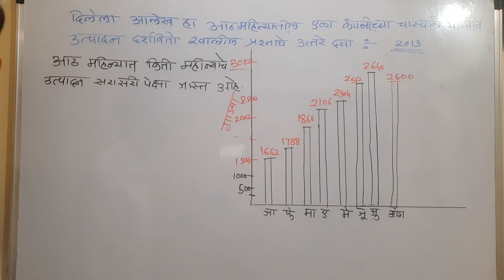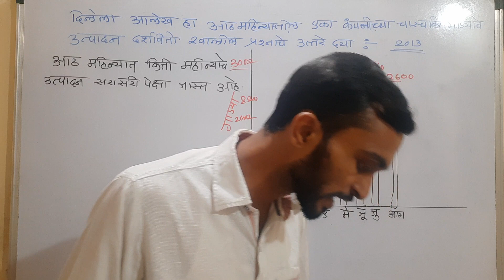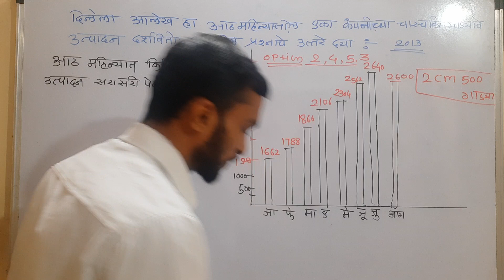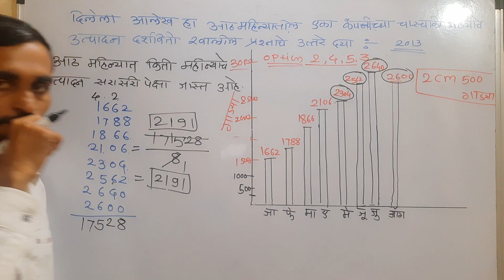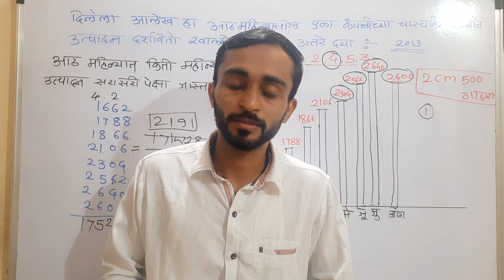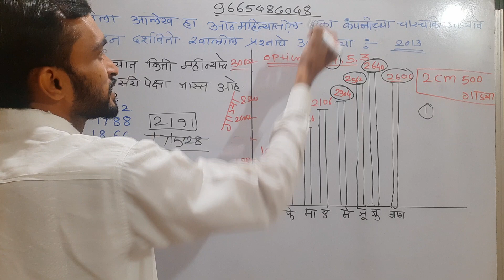📢 शिक्षक पात्रता परीक्षा भूमिती आधारित प्रश्न |स्तभलेखावर प्रश्न |tet geometry question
English MCQ

भाग 3

भाग 4

 बाल मानसशास्त्र व अध्यापन पद्धती

 शिक्षक पात्रता परीक्षा गणित भूमिती

 शिक्षक पात्रता परीक्षा मराठी व्याकरण

भाग 2

 गरजू व्यक्तींना नक्की शेअर करा

Tet exam ,tet exam 2021,tet exam2020,maha tet exam, tet exam pattern ,tet exam model question paper,tet exam syllabus,
Tet ,Maharashtra tet exam date